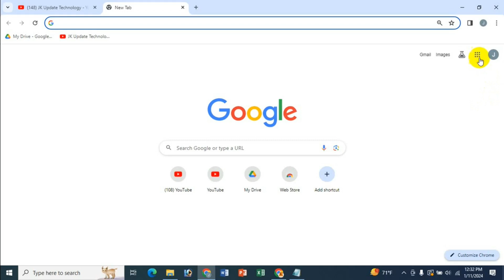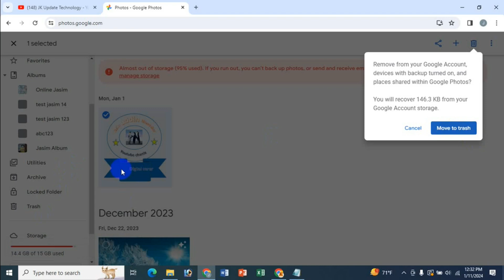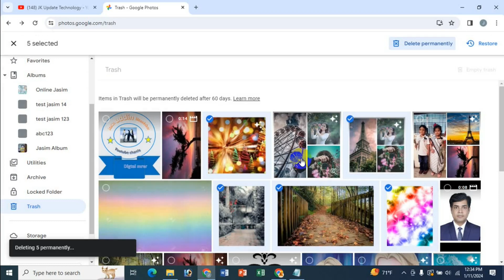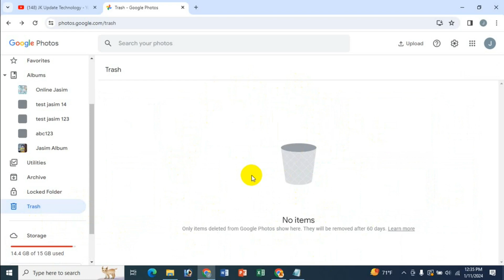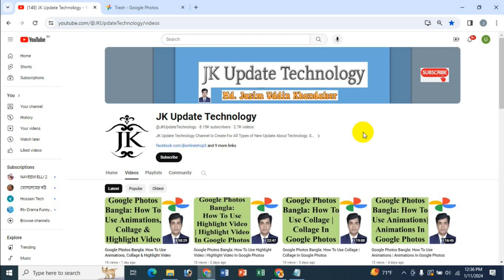How To Permanently Delete Photos From Google Photos | Empty Trash In Google Photos | Bangla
In this video's I will show How To Permanently Delete Photos From Google Photos | Empty Trash In Google Photos | Bangla Tutorial